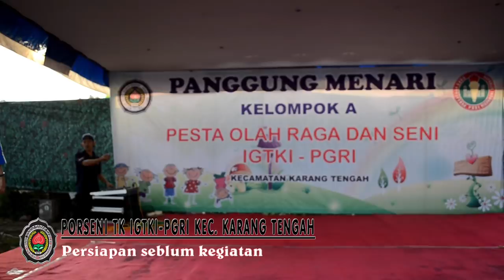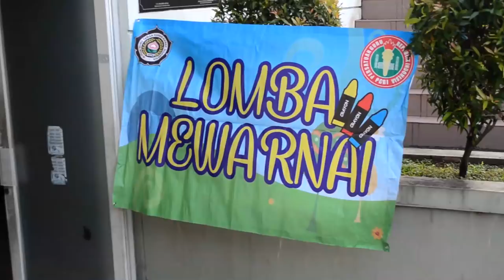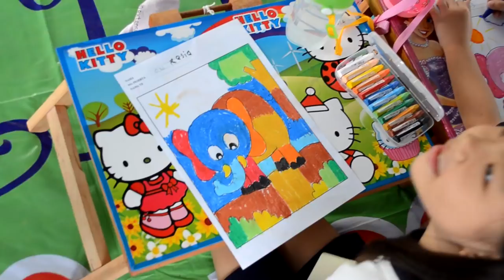PORSENI IGTKI KECAMATAN KARANG TENGAH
KEGIATAN PESTA OLAH RAGA DAN SENI YANG DI ADAKAN OLEH KECAMATAN KARANG TENGAH KOTA TANGERANG.
Diresmikan oleh Camat Karang Tengah MATROBIN .Sos
dan juga di buka oleh ketua PAUD dan PNF Muhammad Adli
dan dihadiri oleh Orang tua, Sesepuh dan senior IGTK PGRI Kec.Karang Tengah.